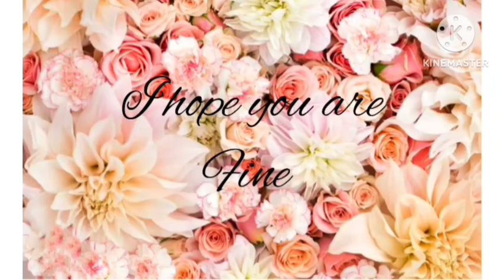India 🇮🇳 v/s Pakistan 🇵🇰 💙 craft sana 💙